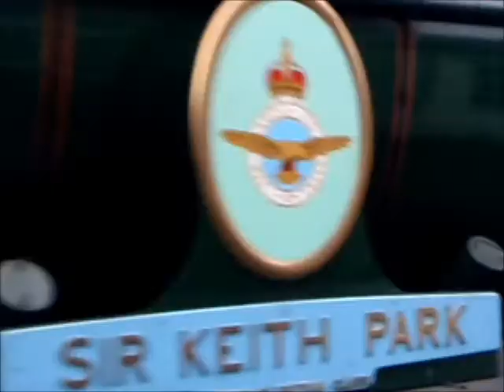34053 'Sir Keith Park' at the Severn Valley Railway 19th October 2012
'Sir Keith Park' arrives back at Bridgnorth
(the returning 0930 departure) at 1207
(the 1100 departure from Kidderminster)

'Sir Keith Park' runs round the train at
Bridgnorth, ready for the 1230 departure
for Kidderminster

'Sir Keith Park' leaves Bridgnorth with the
1230 departure for Kidderminster

'Sir Keith Park' at Bridgnorth runs round
the train (the returning 1230 departure) at
1509 (the 1410 departure from
Kidderminster)

'Sir Keith Park' reverses along the siding to
the loco shed for coal and water, ready for
the 1530 departure from Bridgnorth

'Sir Keith Park' runs round train at
Kidderminster, ready for the 1655
departure for Bridgnorth

'Sir Keith Park' leaving Bewdley, en route
for Bridgnorth, at 1709

'Sir Keith Park' on the approaches to
Bridgnorth at 1740/1745